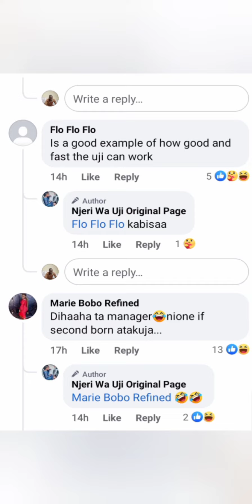NJERI WA UJI POWER KUMURIKWO- NI KIO GIA CURU WA MANDACU